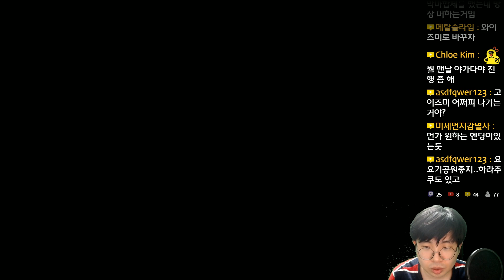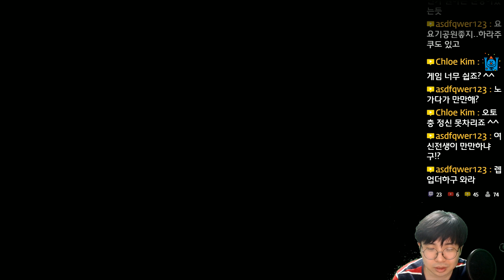진 여신전생 1 (真·女神転生 1) - 딥 다크 판타지 - 13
진 여신전생 1 (真·女神転生 1)